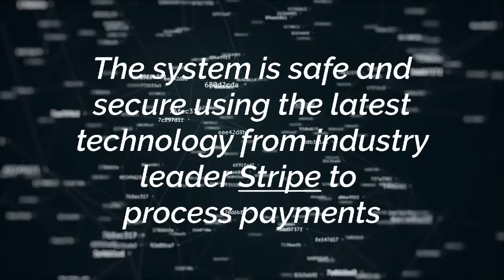ProValet simplifies your Invoicing and bookkeeping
ProValet enables financial integration with QuickBooks Online along with automated mobile payments through processing leaders like Stripe Plaid.